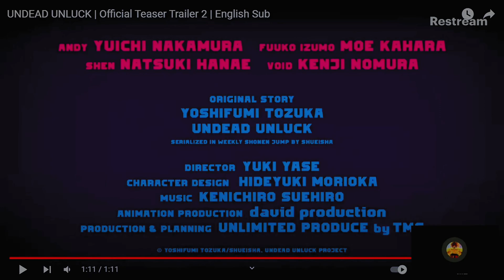THIS LOOKS SO GOOD !! | Undead Unluck Teaser 2 Trailer Reaction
I been reading that manga for this and I can’t wait ‼️